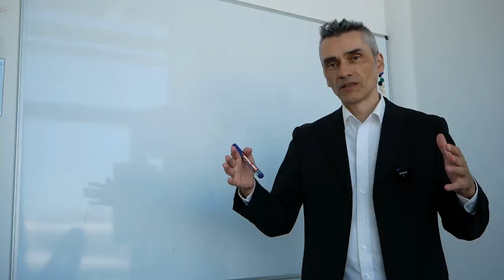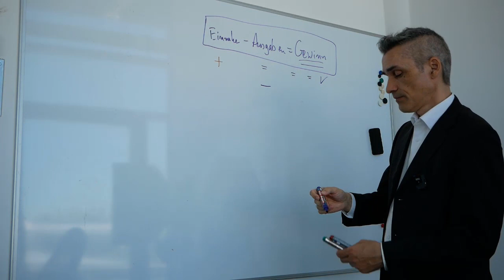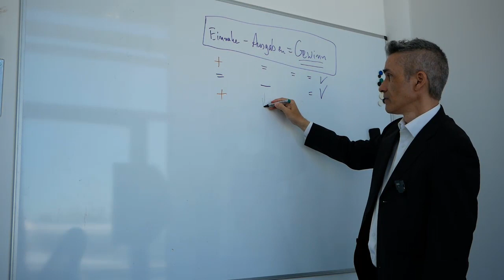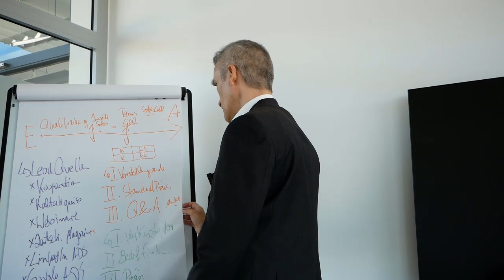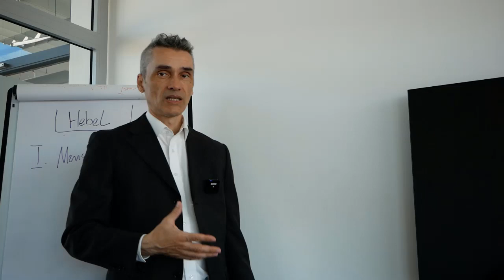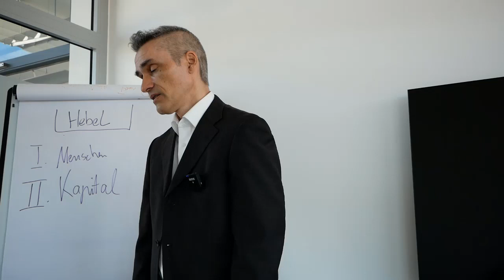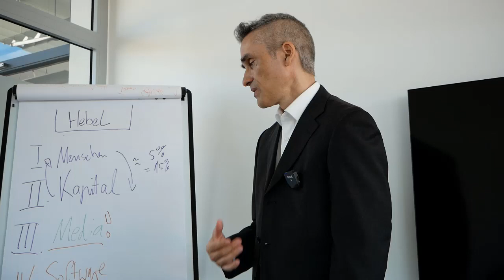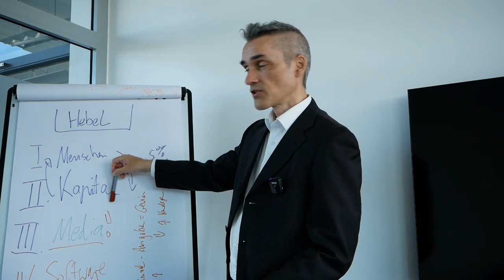Willst Du auch schnell reich werden? Dann musst Du die 4 Wege des Hebelns verstanden haben!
Das "Hebeln" bezieht sich darauf, wie Sie vorhandene Ressourcen oder Möglichkeiten nutzen können, um größere Ergebnisse zu erzielen. Hier sind vier gängige Wege des Hebelns:

Happy Hunting!